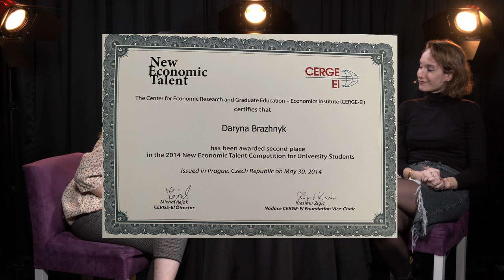Lazarski Talks 9: Guest - Daryna Brazhnyk